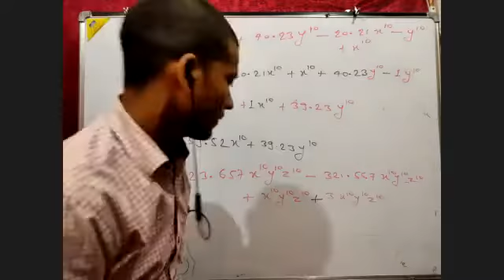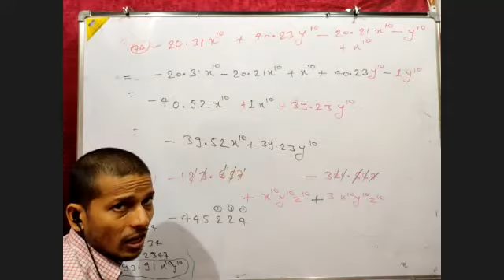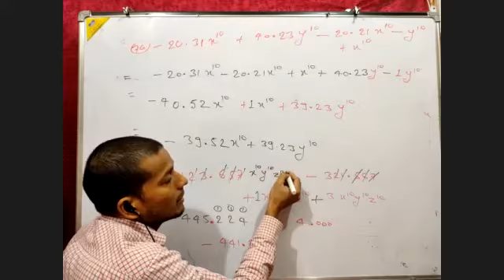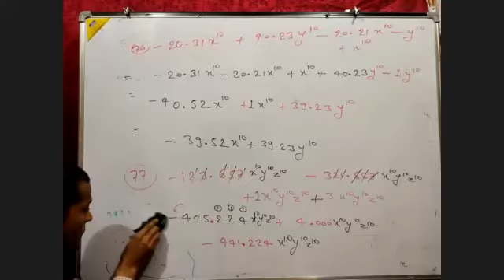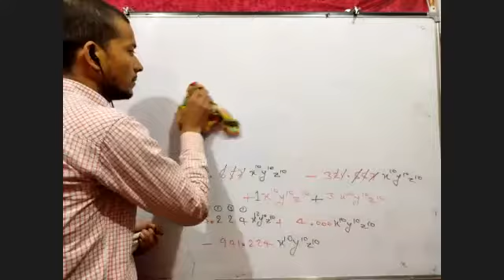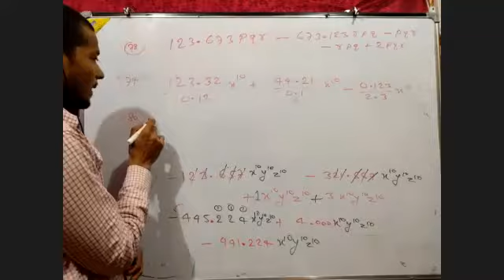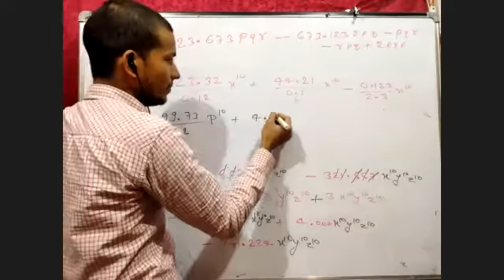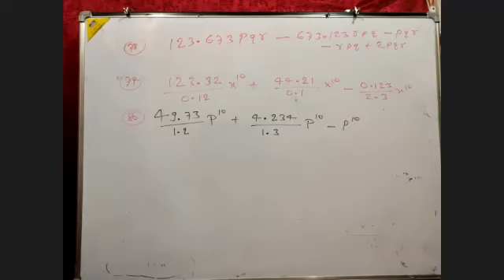Subtraction of Algebraic Expression 42